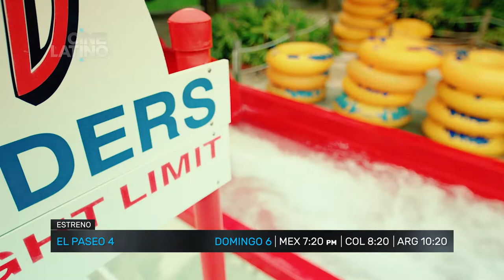El paseo 4 Ver 60-Trailer Cinelatino LATAM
Diego Vásquez, Aída  Morales, María Margarita Giraldo, Victor Tarazona, Manuela Valdés, Fernando  Solórzano, Adelaida Buscató, Mijail  MulkayJo Blanco, Juan Carlos Arango